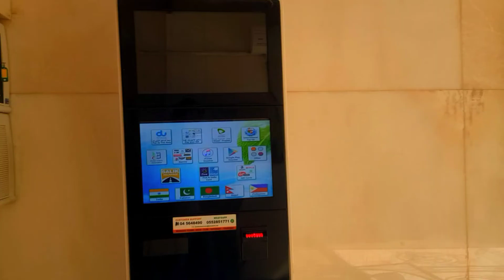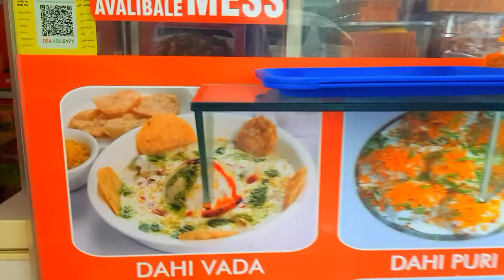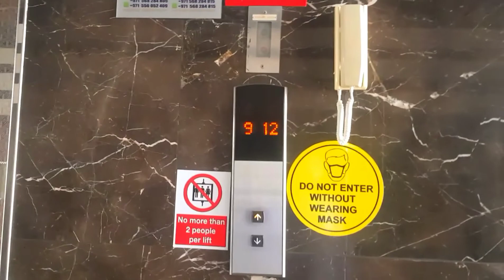Life in dubai | a day in my life dubai | day in my life vlog | dubai lifestyle | how is dubai life